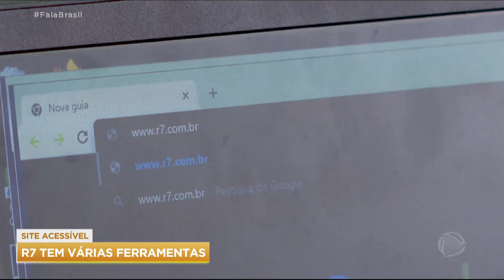Pesquisa aponta defasagem de acessibilidade em sites brasileiros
Uma pesquisa confirma a dificuldade que as pessoas com deficiência têm para acessar os sites brasileiros. Menos de 1% deles tem ferramentas de acessibilidade.